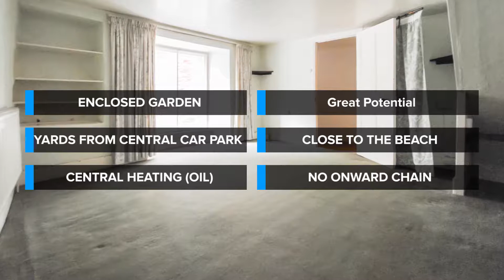3 bedroom Cottage - FORE ST, KINGSAND, PL10 1NA - Brunel Estate Agents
Brunel Estate Agents are excited to offer this charming three bedroom character cottage for sale in the twin villages of Kingsand and Cawsand.

Located around the corner from the beach, and a stone’s throw from local amenities including a car park, village shop and post office; as well as numerous pubs, restaurants and cafes.